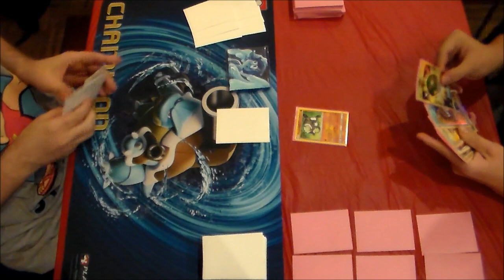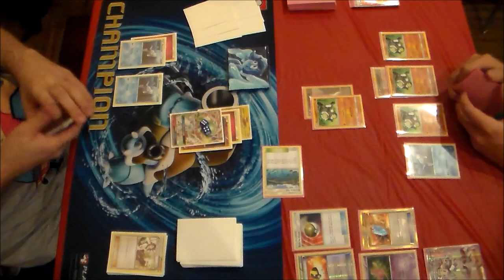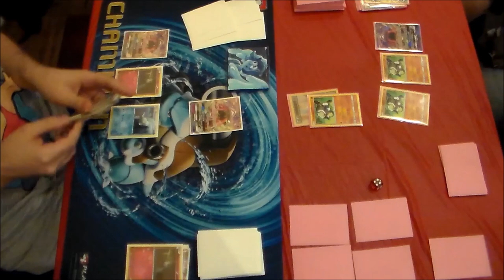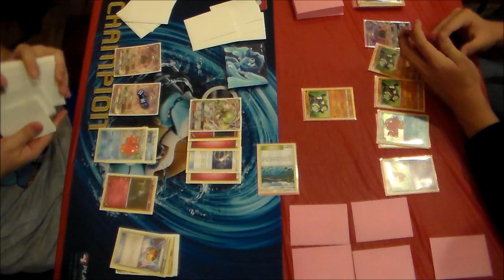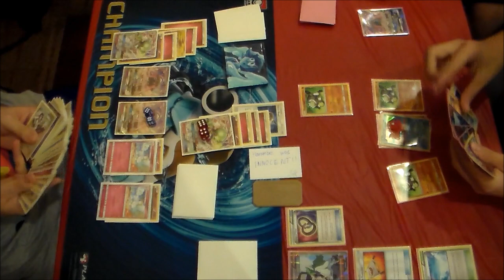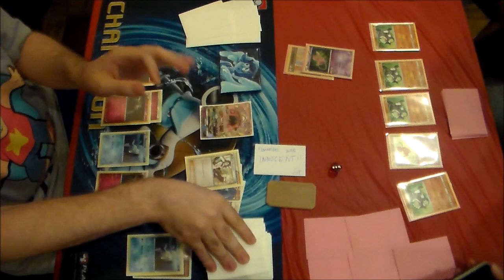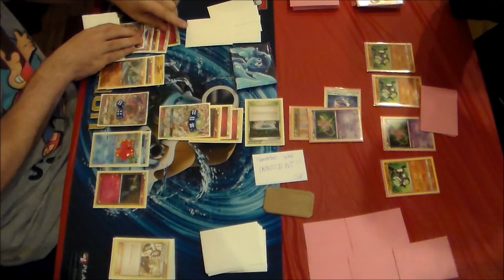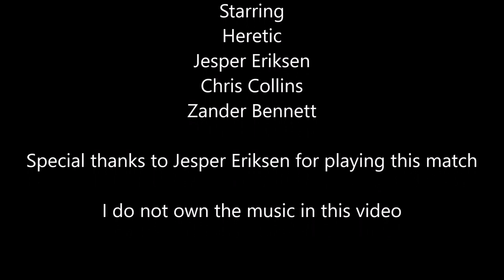Heretic (Gardevoir-GX / Gallade) vs Jesper Eriksen (Passimian / Mew)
Today's match featuring Jesper Eriksen and his Passimian/Mew build from NA Internationals against my Worlds Format Gardevoir-GX/Gallade build from last week! Can Harambe's four cousins out-meme the fairy queen? Let's find out!